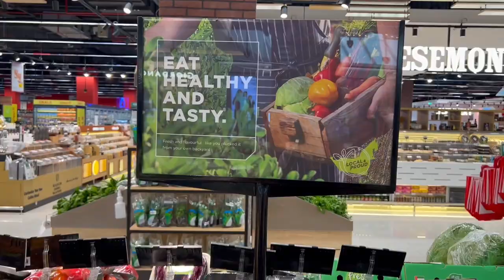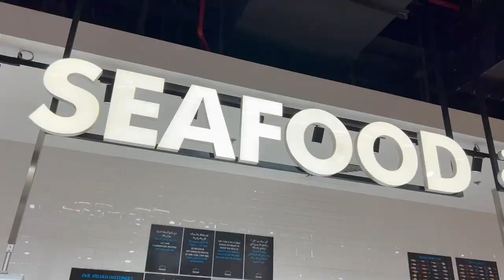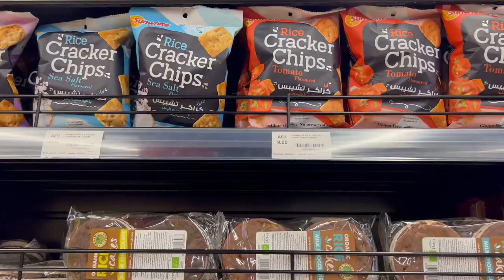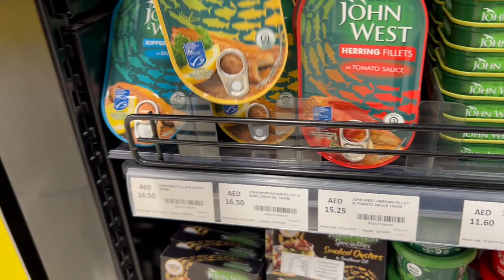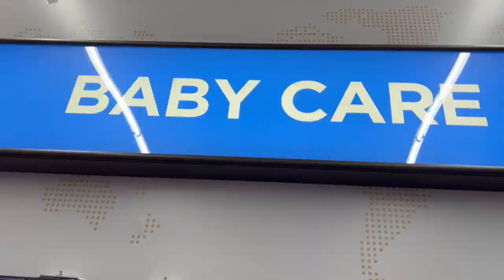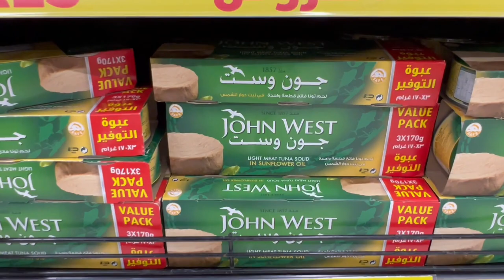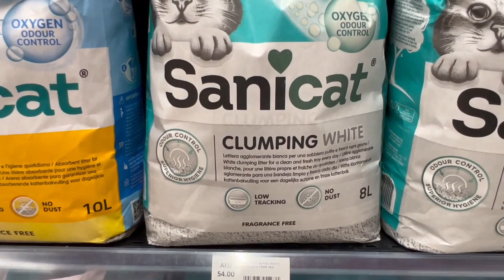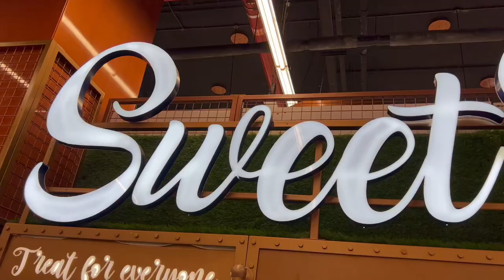Grocery Shopping at LARGEST HYPERMARKET in DUBAI with Prices | Dubai Hills Mall | 4K Tour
Welcome to Geant Hypermarket grocery shopping tour video at one of the largest supermarket and hypermarket in the UAE located at the newest shopping Mall destination Dubai Hills Mall. In this relaxing shopping video we will take virtual tour of Dubai Supermarkets the sections you can find at the store such as candy section, clothing, electronics, kitchen, gadgets, organic food area, seafood, meats, bakery, vegan, deli, world foods.
There is also an in-house cafe where you can have a cup of coffee or tea after your shopping.

Most of Dubai's shopping malls have a hypermarket or supermarket. The most popular are Spinneys, Carrefour, Choitram, Geant, LuLu, and Waitrose.

More Grocery Haul Videos